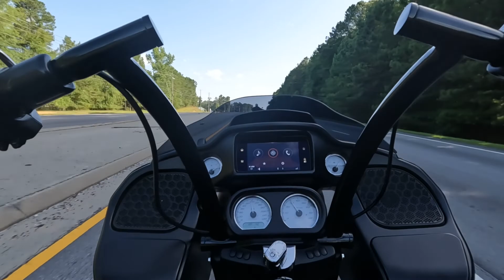Simple Tips For Riding With A Partner | IT'S IMPORTANT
✔If you want to help me out, you can make a small donation to keep this channel going.